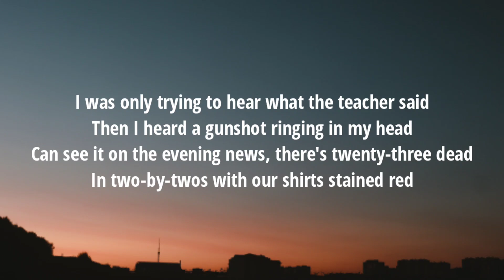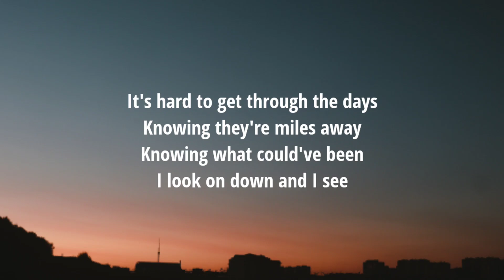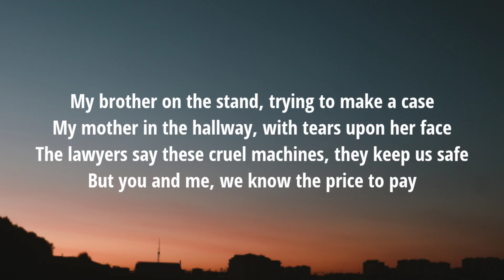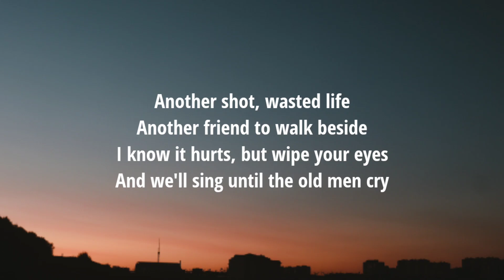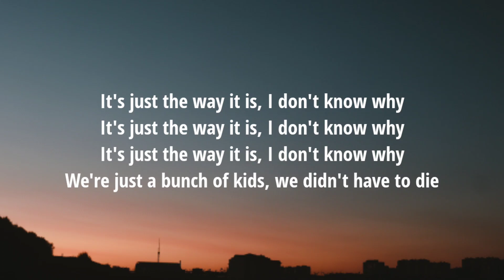Tom Odell - ​streets of heaven (Lyrics)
Lyrics:

[Verse 1]
Trouble in little town
People all gathered 'round
Abandoned bag on a step
This is what happened next

[Pre-Chorus]
I was only trying to hear what the teacher said
Then I heard a gunshot ringing in my head
Can see it on the evening news, there's twenty-three dead
In two-by-twos with our shirts stained red

[Chorus]
We walk these streets of Heaven
We walk these streets of Heaven now

[Verse 2]
It's hard to get through the days
Knowing they're milеs away
Knowing what could've been
I look on down and I see

[Pre-Chorus]
My brother on the stand, trying to makе a case
My mother in the hallway, with tears upon her face
The lawyers say these cruel machines, they keep us safe
But you and me, we know the price to pay

[Chorus]
As we walk these streets of Heaven
Walk these streets of Heaven
It's to we walk these streets of Heaven

[Bridge]
Another shot, wasted life
Another friend to walk beside
I know it hurts, but wipe your eyes
And we'll sing until the old men cry
It's just the way it is, I don't know why
We're just a bunch of kids, we didn't have to die